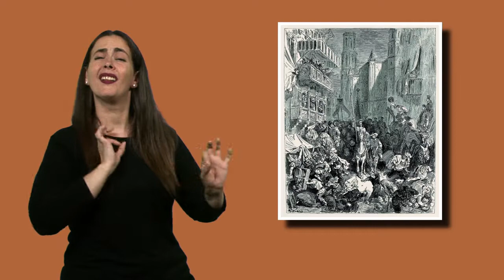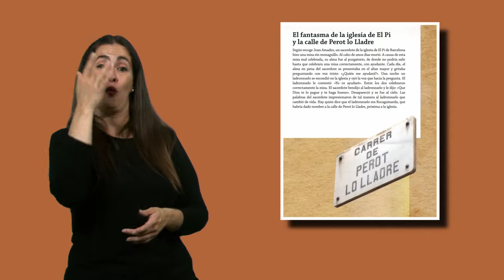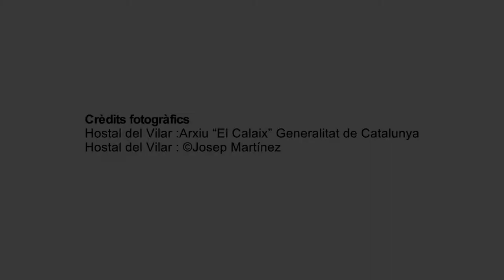5 Les llegendes d'en Rocaguinarda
Tradició i literatura han contribuït a forjar un Rocaguinarda de ficció, superposat al real. Aquestes llegendes retraten un personatge coratjós, benvolent, temerari, agosarat i orgullós